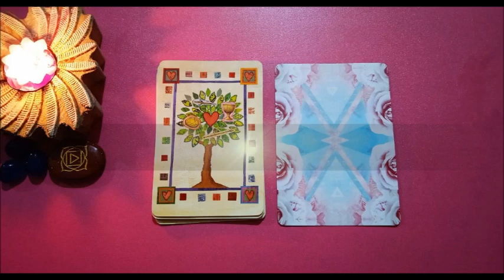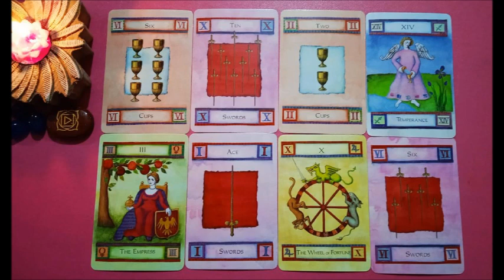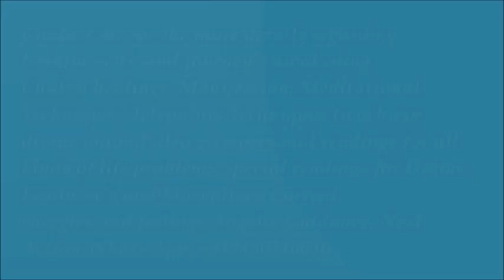CURRENT ENERGIES OF MASCULINE| FEMININES||TODAYS TWINFLAME 11:11 RADING||DM NEXT ACTION||HINDI/URDU